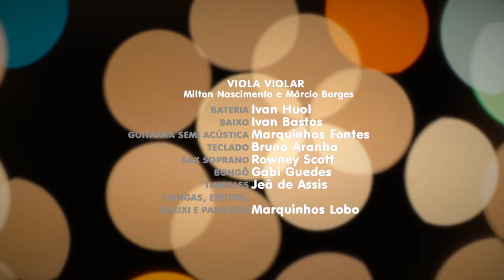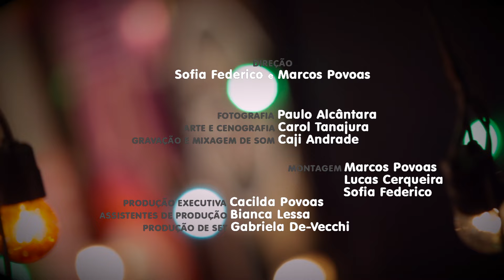Viola Violar - JAMnoMAM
JAM no MAM do dia 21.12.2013

Viola Violar
Milton Nascimento e Márcio Borges

Bateria: Ivan Huol
Baixo: Ivan Bastos
Guitarra Semi Acústica: Marquinhos Fontes
Teclado: Bruno Aranha
Sax Soprano: Rowney Scott
Bongô: Gabi Guedes
Timbales: Jeã de Assis
Congas, Efeitos, Caxixí e Pandeiro: Marquinhos Lobo